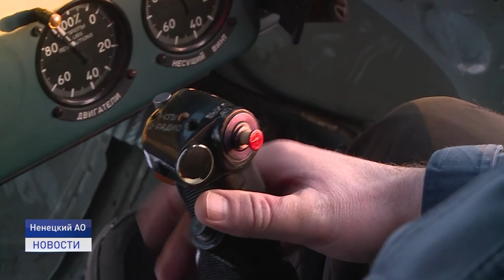"РАЗБОР ПОЛЕТОВ" В ОБРАЗОВАНИИ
"Разбор полетов" с руководителями окружной сферы образования по итогам встречи со студентами средних профессиональных учебных заведений не заставил себя долго ждать. Напомним, в минувшее воскресенье накануне Дня студентов губернатор провел встречу с учащимися СУЗов Нарьян-Мара.